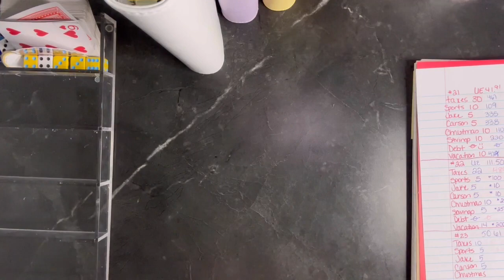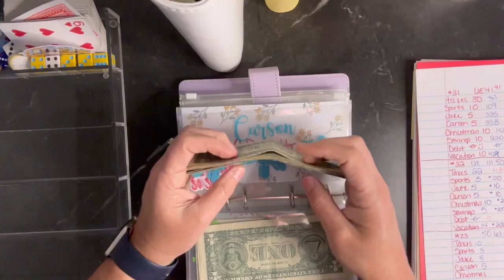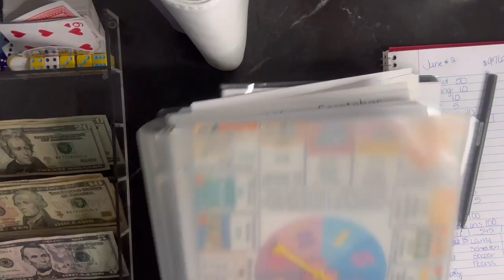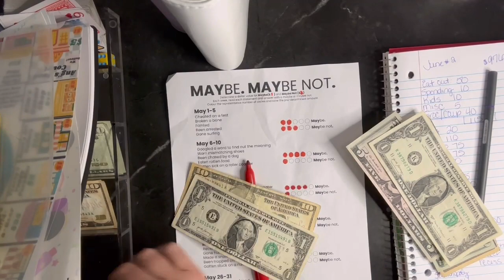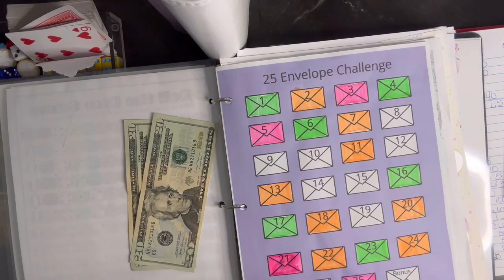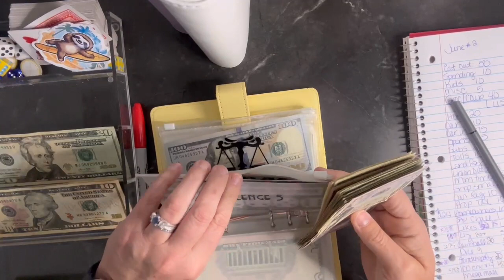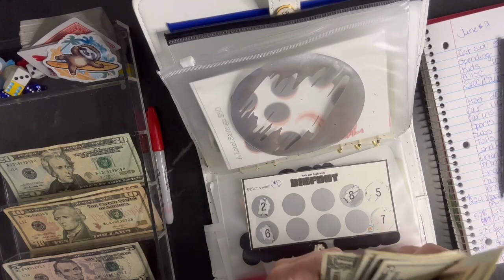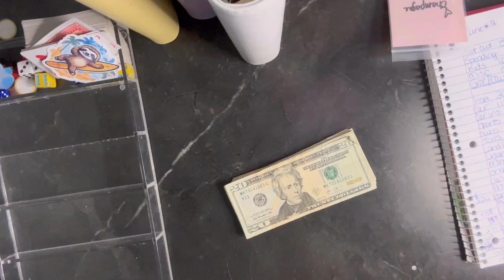Side hustle cash stuffing and Savings Challenges!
Time to stuff my minimal side hustle money and my savings challenges! I would love it if you would join me!
Please consider giving this video a like and helping me save! @soulmamarituals

Join me as I do our weekly cash stuffing!
 Coin challenge from  @TracEyMonster

soulmamarituals! I’m so grateful to partner with a product I’ve been using since I started my channel!

I could earn a small fee from this.

I love happy Mail: Ang (Please only put Ang and not Ang Bugdet and Debt as the post office is getting mad at me) 10940 S Parker Rd #111 Parker, Co 80134
Get paid to be healthy! Join Evidation, connect apps, start earning.
Receipt jar: ANGICGDGM
Cashwalk J1RR2
Hi! And now you can, too! When you submit your first receipt, you'll get 2,000 points (or $2 back) and so will I. Check it out
Hey! Try it using my code and you’ll get $5. MGGCXLD Receipt Hog pays you to upload receipts, take surveys, and more! Download and enter code yenk3808 to earn a special bonus when you upload your first receipt. Try it and get 2,000 pts!
Hey! I want to invite you to use Ibotta, a free app that gives you cash back for stuff you already buy. If you sign up before 2/13, you can get all your game day snacks for free!
I make great money earning with Uber and I think you’d love it too.
Hey! I shop for Instacart, a flexible way to earn money while shopping and delivering groceries!
Hi! 👋 Join me to start earning more money with SoFi Checking and Savings. You’ll earn up to 3.75% APY and pay no account fees. Use my link to sign up and you’ll get a $25 bonus and up to $250 when you set up direct deposit.